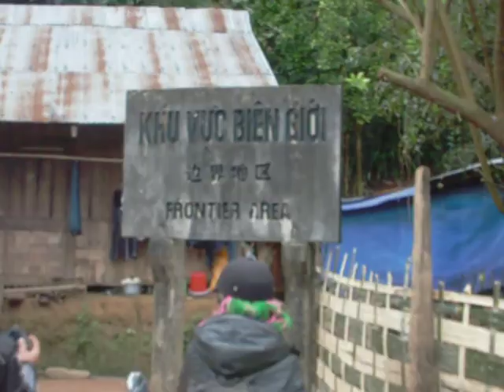Pắc Ma Mù Cả